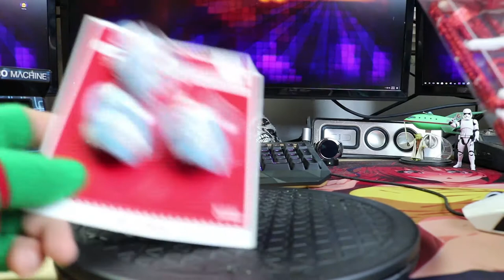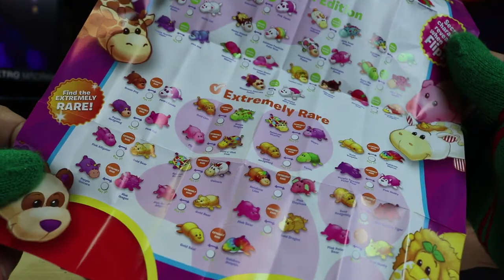The Christmas Clearance Special!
I went around to random retail stores and bought the weirdest dumbest most insane items I could find. The after Christmas New Year Special... that's a little late...